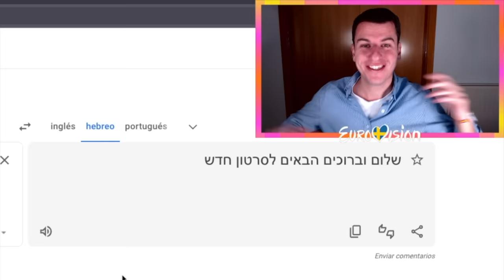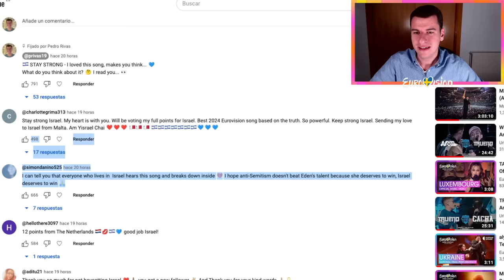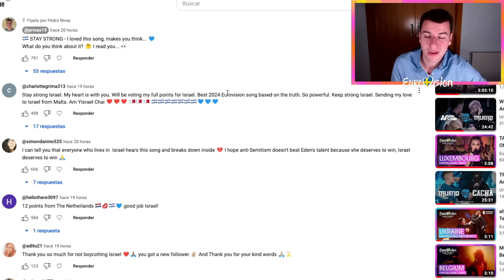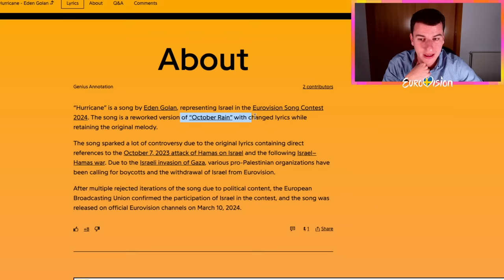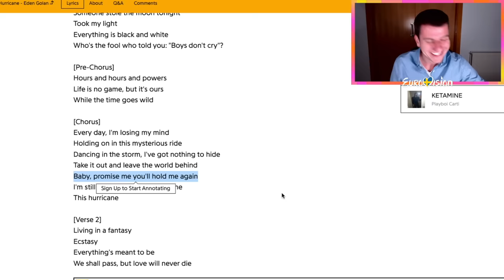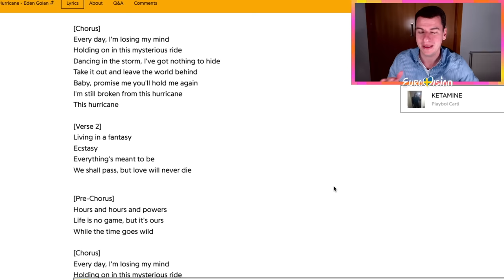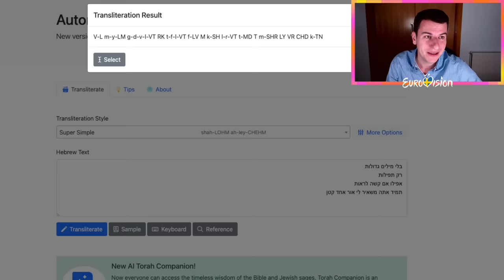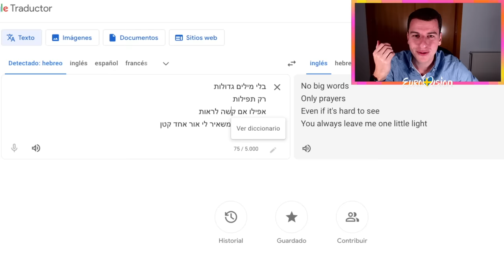MEANING & LYRICS 🇮🇱 HURRICANE - Eden Golan 💙 ISRAEL EUROVISION 2024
בלי מילים גדולות
רק תפילות
אפילו אם קשה לראות
תמיד אתה משאיר לי אור אחד קטן

if you're reading this, smile 😉

si lees esto, sonríe 😉